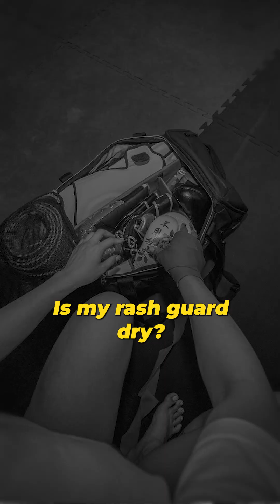Why Mental Clutter Slows Fighters Down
Your performance is shaped long before you start warming up. Neuroscience shows that mental clutter before training quietly slows reactions, weakens perception, and interferes with decision-making once the fight begins. Cognitive load determines how much clarity and speed you actually have available.

You’ll learn:
• How Cognitive Load Theory explains slower reactions and poorer decisions under mental clutter
• What research by Nilli Lavie reveals about attention and perception when working memory is overloaded
• Why small pre-training worries drain the bandwidth fighters rely on
• How pre-performance routines protect automaticity and support flow

Clarity isn’t optional in combat. It’s a weapon.